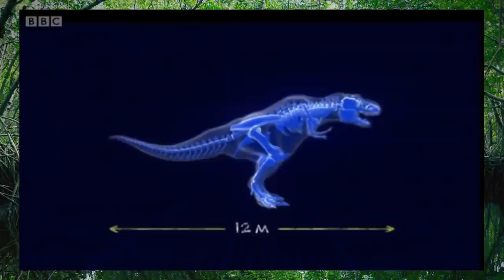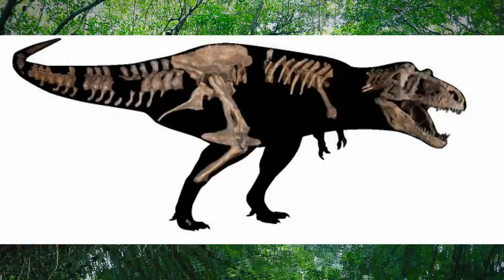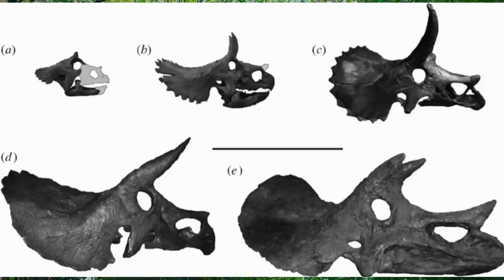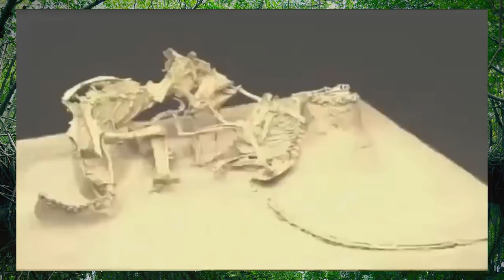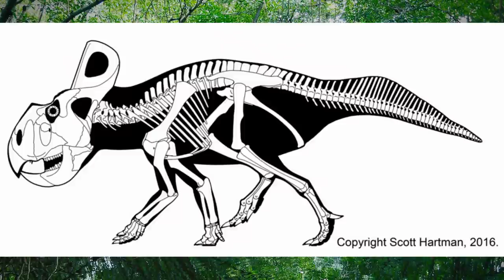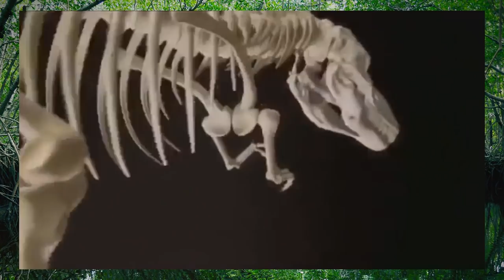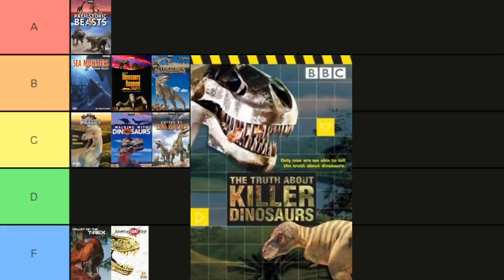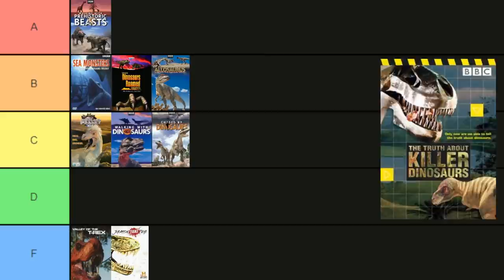The Truth About Killer Dinosaurs (2005) Accuracy Review | Dino Documentaries RANKED #9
We all know Velociraptor, T. rex, and Triceratops, but what were these dangerous dinosaurs REALLY capable of? Today we find out how well The Truth About Killer Dinosaurs holds up to modern paleontology!